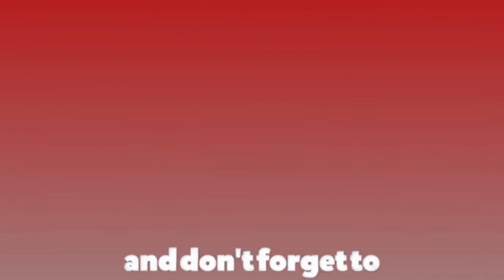स्थिरता कायम गर्न सरकारले संसद विघटन गरेको होः गृहमन्त्री थापा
स्थिरता कायम गर्न सरकारले संसद विघटन गरेको होः गृहमन्त्री थापा # rambahadurthapa गृहमन्त्री थापा # Ratopatitv